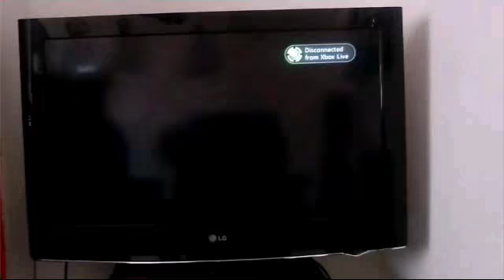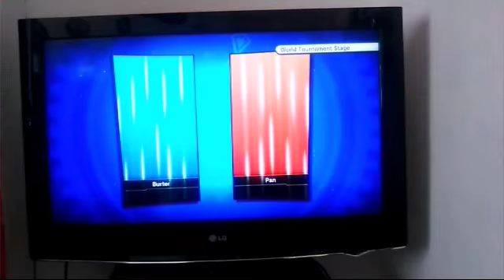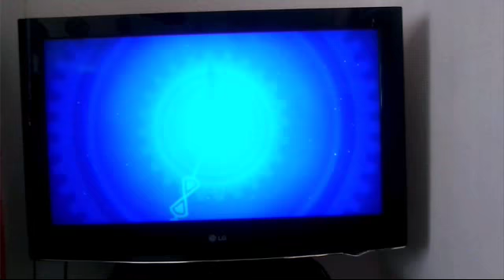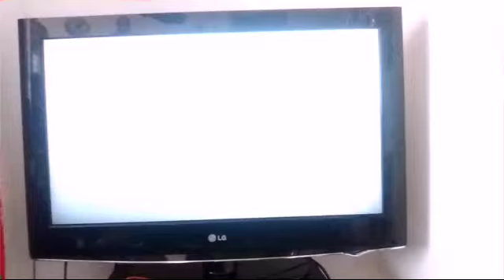Dragon Ball Xenoverse Ep 2 w/ Gaming Fuzes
Hey guys I hope you all enjoyed the video make sure to check out Gaming Fuzes channel for Ep 1 please like,comment and subscribe also check out my Twitter and Instagram at the GamingFunWolfZz